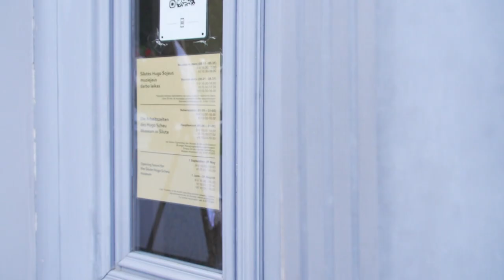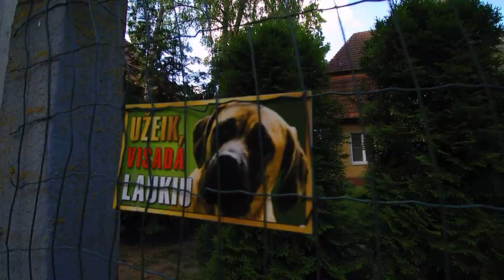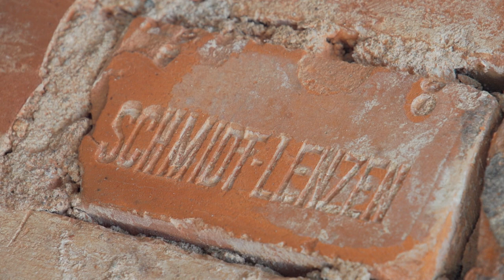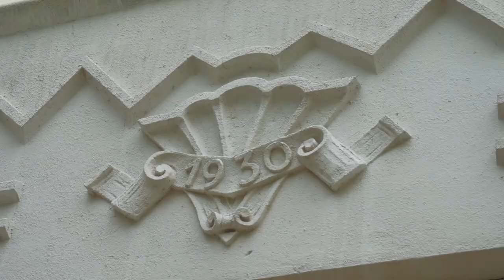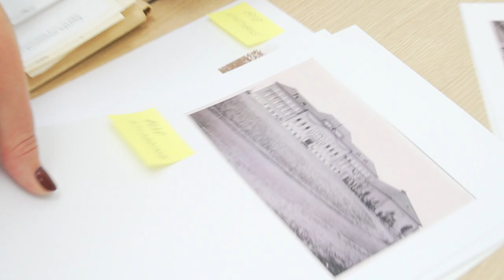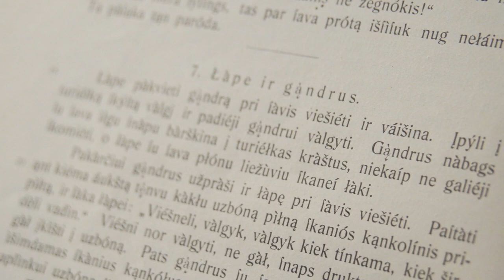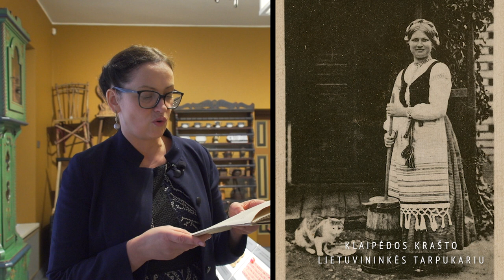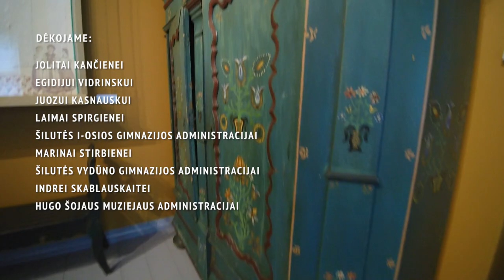Maršrutas nr. 126 – Šilutė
Laidos komanda keliaus į Mažąją Lietuvą, į Šilutę. Nors Rytprūsiuose visada buvo
kalbama dviem kalbomis ir šis kraštas priklausė Vokietijai, čia buvo išspausdinta pirmoji
lietuviška knyga, pirmoji lietuvių kalbos gramatika ir Donelaičio „Metai“.
Šįkart aplankysime:
➡️ Vilų gatvę. Dalis pastatų čia statyti iki pirmojo pasaulinio, kita dalis – tarpukariu.
„Ko gero per sovietmetį ir iki šiol Šilutėje nebuvo pastatyta nė vieno gražesnio pastato nei
iki Antrojo pasaulinio karo“, – tikina architektas Egidijus Vidrinskas.
➡️ Vokišką Šilutės veidą atspindinčią Herderio gimnazija. Kokiais simboliais ši papuošta?
Kaip lietuvių priešpriešą vokietakalbiams miestelio gyventojams išdygusią Vydūno
gimnaziją. Kuo šis pastatas žavėjo tuometę visuomenę?
➡️ Ar esate girdėję apie šišioniškių tarmę? Laidos komanda aplankys Hugo Šojaus muziejų,
kur mus pasitiks šišioniškių kalba šnekanti I. Skabliauskaitė.
„Lietuvninkai pyksta, jei juos pristato žemaičiais, nes šis kraštas niekada nepriklausė
Žemaitijai“, – rėžia I. Skabliauskaitė.
➡️ Rytų Prūsijos perlu vadinamą Šilutės evangelikų liuteronų bažnyčią. Čia yra ne tik
didžiausias Lietuvoje bokšto laikrodis, bet ir jos vidus žavi neįprastomis spalvomis. Unikali
freska, kurią nutapė Karaliaučiaus Dailės akademijos prof. dailininkas Richardas Pfeiferis,
tarpukariu kėlė pasipiktinimą. Kodėl?

Laida STOP JUOSTA - sekmadieniais, 11:00 per LRT PLIUS!